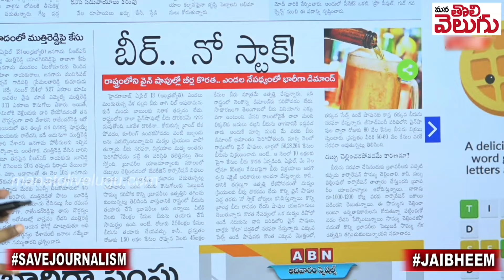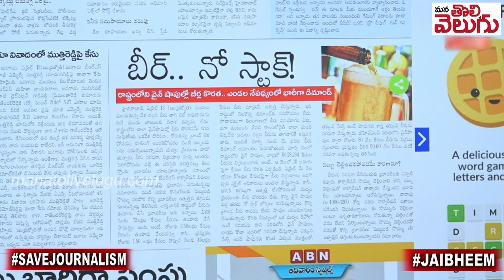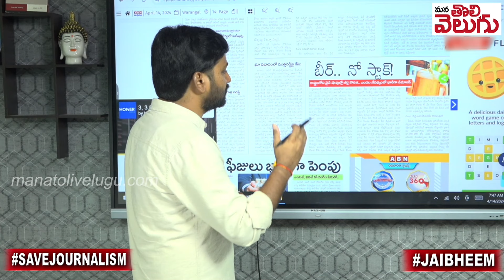సల్లటి బీర్లు దొర్కుతలేవ్ !! Beers Not Avalable Stock In Wine Shops | ManaTolivelugu